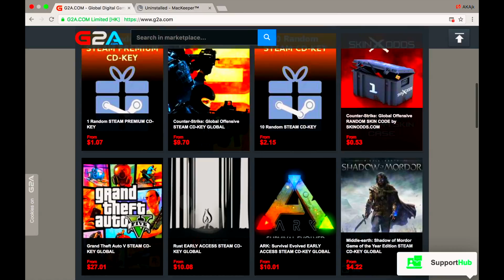It’s my birthday🎉!!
Yo was up guys AKA here back at it again making another video and today I’m doing another video so i hope u like it!!

(Sponsored) And for the cheapest cd keys Available check out G2a

Also my Snapchat is akajkyt

Plus follow me on Google + @AKAJK

AKAJKBLOGZ.wixsite.com/akajkyt
And the gear used to film this video
Were a MacBook Pro and

And the joby gorilla pod slr zoom

Peace out!!